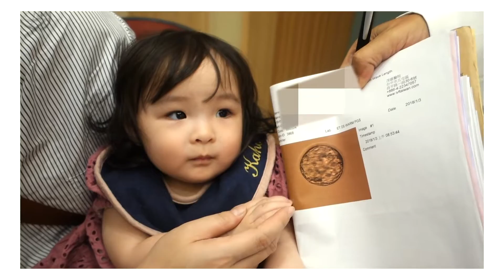【好孕分享】來自日本的試管寶寶回娘家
今天與我們分享喜悅的是來自日本的媽咪
婚後一年半遲遲等不到好消息
於是回台檢查才發現，原來是雙邊輸卵管阻塞
本院利用"第三代試管技術PGS"助她擁有優生寶寶
第一次植入兩顆健康的胚胎，卻不幸流產
於是再挑戰第二次，終於產下健康漂亮的妹妹
現在即將植入剩下的胚胎幫妹妹添個伴
讓我們祝福她一切順利~

生命的美好、因愛茂盛

志玲姐姐用的三代試管是甚麼?